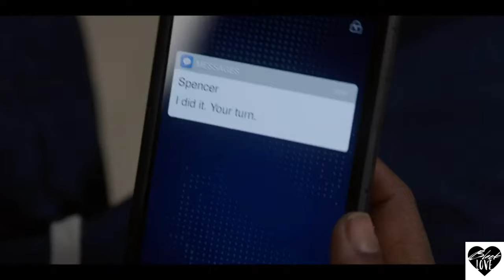All American | 5x20 | Spencer and Olivia kiss❤💯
Click the link below to enjoy the full episodes of "All American"!

All American
Cast: Daniel Ezra, Michael Evans Behling, Jordan Belfi, Bre-Z,
Cody Christian, Taye Diggs, Jalyn Hall, Briana Lane, Samantha Logan,
Monet Mazur, Greta Onieogou, Karimah Westbrook, Emily Levine,
Hunter Clwdus, Spence Moore II